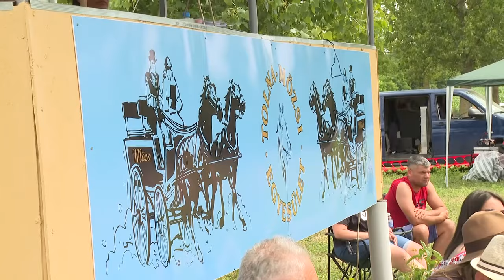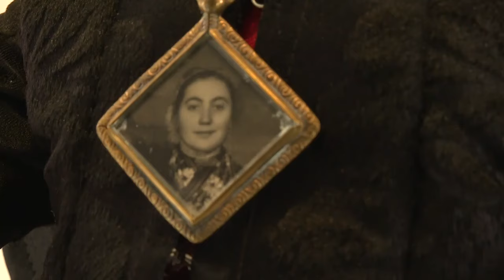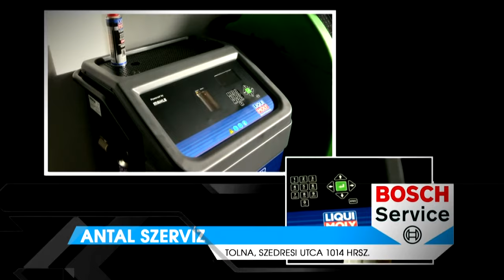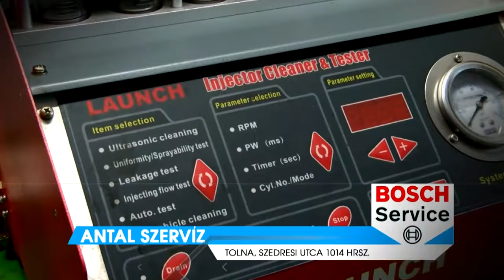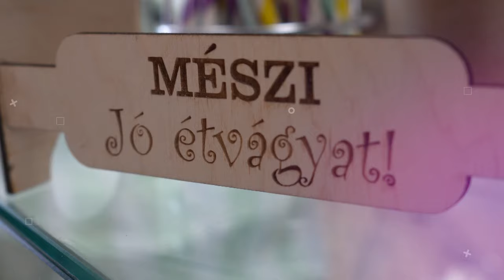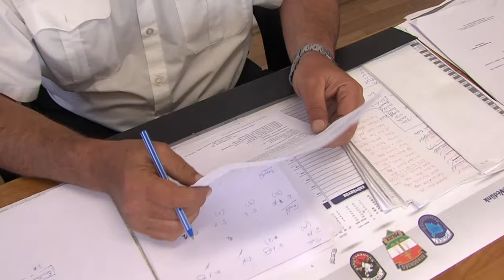Thelena magazin - 2024.06.12.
Lovasnapok - 31. alkalommal versenyeztek Mözsön
Mözsi babák és hajózás - tolnai alkotások
Elhivatottság és odaadás - Wiesner Csaba a tolnai közjóért
habparty, főzés, sorverseny - nagycsaládosok sport és családi napja
Gyereknap - rajzok, arcfestés, zene, móka a duna parton